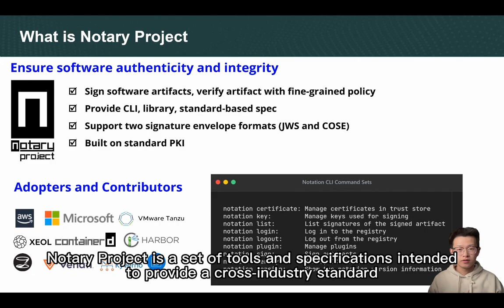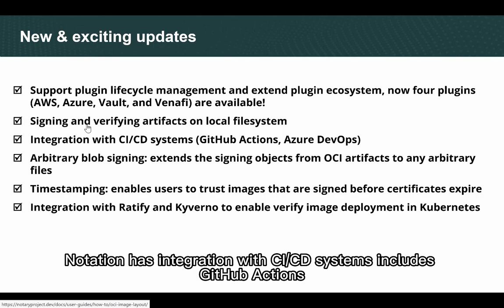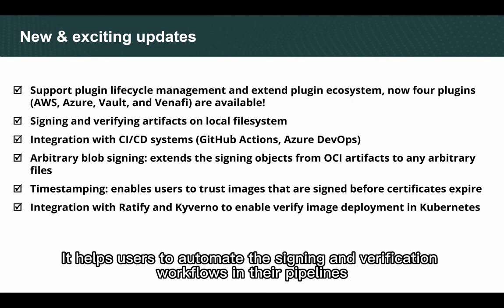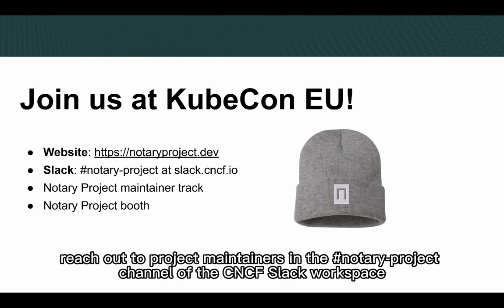Join Notary Project at KubeCon and CloudNativeCon Europe 2024!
Notary Project is a CNCF Incubating project. We are pleased to share some exciting updates and live demos of Notary Project with its ecosystem partners at KubeCon + CloudNativeCon Europe and host a project booth for interactive communication in Paris.

Want to have the first glance at the exciting updates of Notary Project in 2024? This video by Feynman Zhou, a Notary Project maintainer and CNCF Ambassador, gives you a pre-event preview.